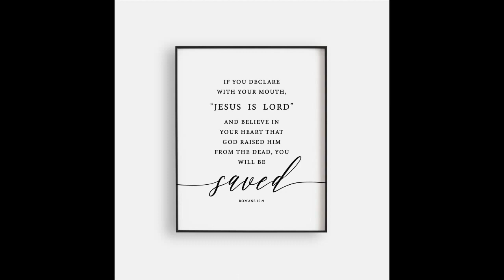Jesus World - Playboi Carti ~ No Time ft. Gunna (Sped Up) (Christian Remix)